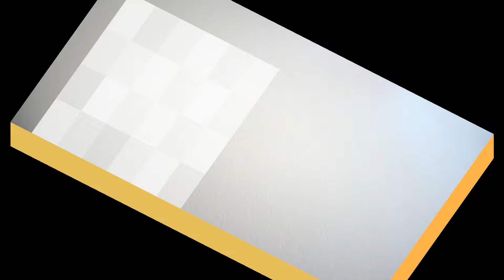臺灣手語語料彙整【報名】12 027